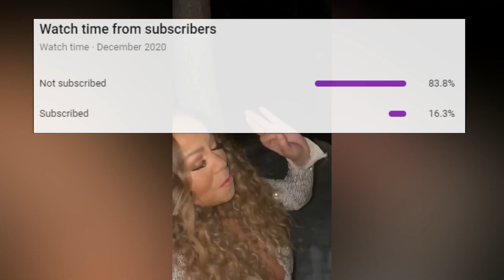8 Times Mariah Carey SLAYED Without a Microphone!